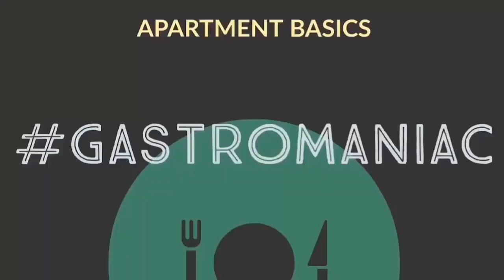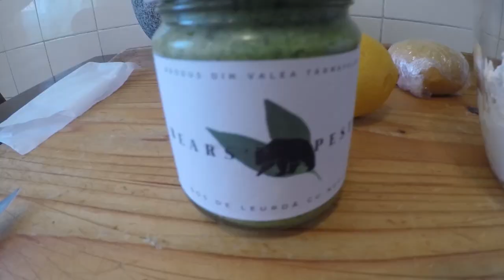Gastromaniac- PASTE: Bears' Pesto Agnolotti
Bears' Pesto este o reteta Gastromaniac, si un produs creat in colaborare cu Gradinile Malancrav.

Multumuri speciale Zepter, pentru ustensile.